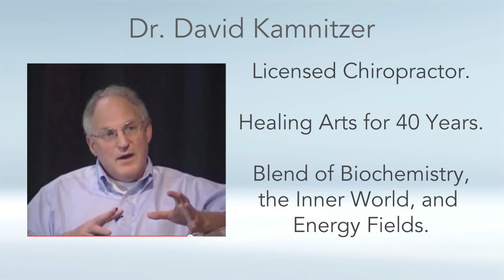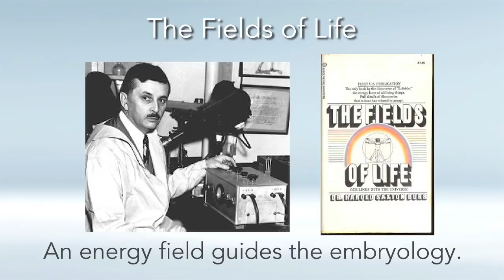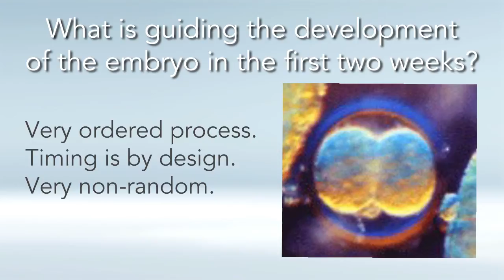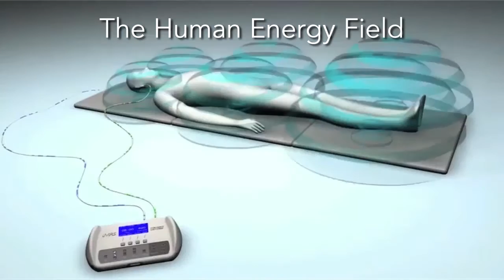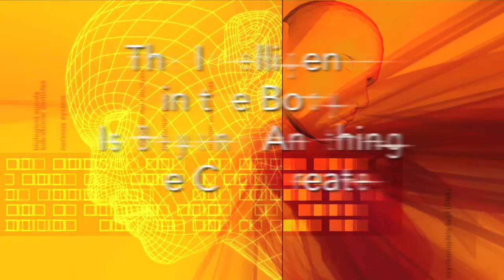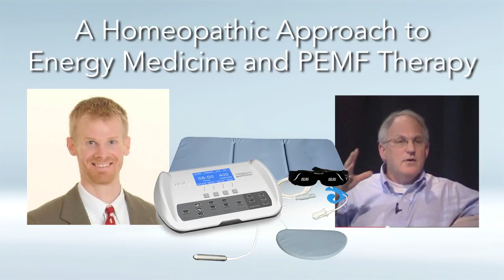A Homeopathic Approach to Energy Medicine & PEMF Therapy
This philosophy can be extended to all of natural healing and holistic medicine as the best way to work with the human body's holographic and energetic blueprint for perfect health and it's near infinite intelligence and capacity for self healing and self regenerating. Enjoy!